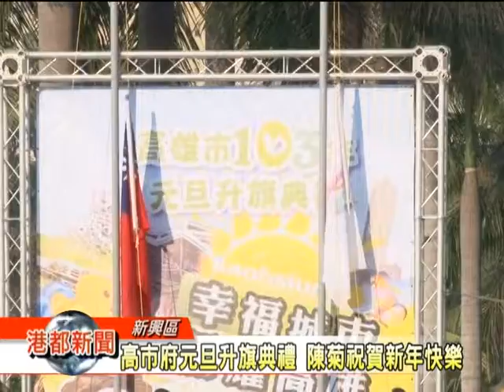1030101【高市府元旦升旗典禮 陳菊祝賀新年快樂】TKTV高雄都會台港都新聞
迎接民國103年的元旦，高雄市議會在文化中心舉辦升旗典禮，現場還準備了70吋大電視、歐美澳機票等摸彩品，同時還有四萬張的高雄捷運紀念卡免費發放，吸引了數十萬民眾參與，擠爆了文化中心的廣場